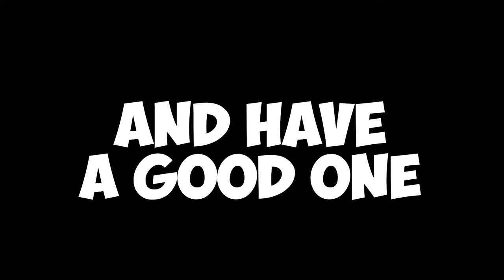A Secret Room My Friend's Will Never Find (#4)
I guess they'll find it after watching this video lol

No Name SMP members:
and me :D
This No Name SMP series is inspired by LifeSteal SMP and Dream SMP Minecraft Server Series, as well as Mumbo Jumbo and Grian on the Hermitcraft server. However, instead of it being Tommyinnit, Jschlatt, Mumbo Jumbo or Grian, it's actually just Skippy T, or Skip the Tutorial. My friends and I like to make Minecraft Pranks and try out Tips and Hacks to see if they work, and this is similar to a Custom Minecraft Challenge video, except the Custom Minecraft Challenge is to not lose our friendships.